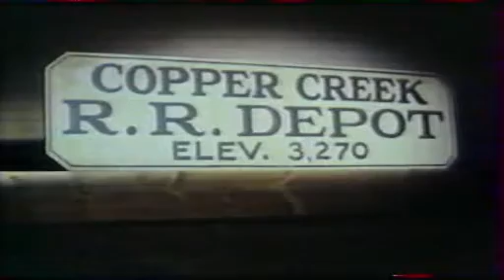24 la petite annonce